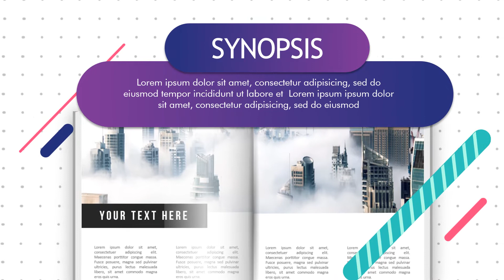Contoh Video Promosi, Video Penjualan, Cinematic, Jasa Membuat Video di Cikalong, Tasikmalaya